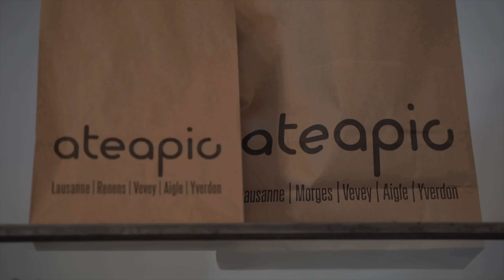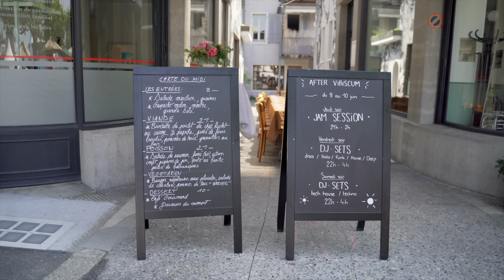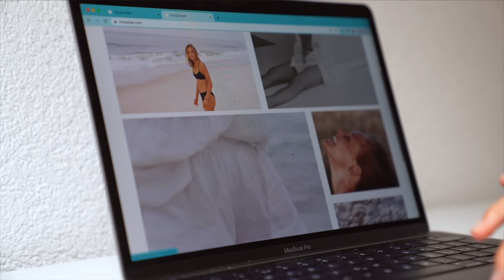I'm sharing with you my favorite spots in Vevey, Switzerland as a local 🇨🇭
My hometown favorites for yummy food and vintage shopping. There are many more, some of which I shared on the blog post:

FAVORITES
Open, Yoga Meditation & Breath Work Platform